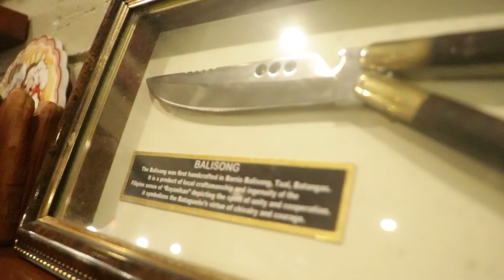Ala eh.. BATANGAS!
"Ala eh!" — 'yan ang siguradong banggit sa bago nating paglalakbay patungong Batangas!

Hindi lang sila kilala sa mabangong kapeng barako't bulalo, kilala rin ang Batangas sa instagrammable dive spots at mga Balisong na sumisimbolo sa isang matapang na Batangueño!

Sa ating pagpasyal sa Batangas, bibisitahin din natin ang future farms; paano ito nakakatulong hindi lang sa food security at toursim? Alamin kasama sina Ms. Charie & Ms. Ces!

Samahan ang ating WomaninAction Gretchen Ho ngayong Sabado na 7:30PM sa ONE News and Sunday 8PM on One PH